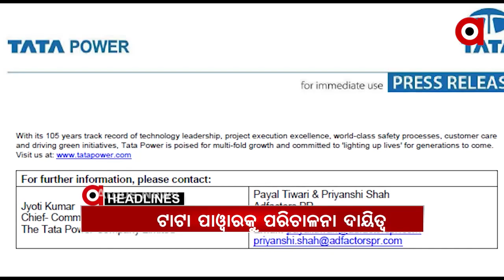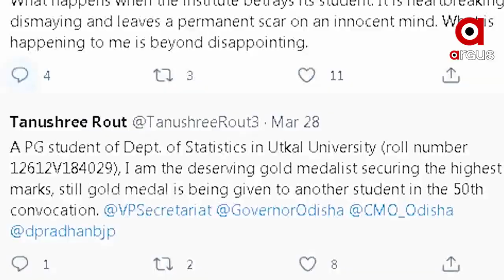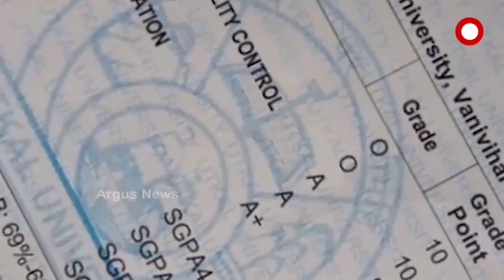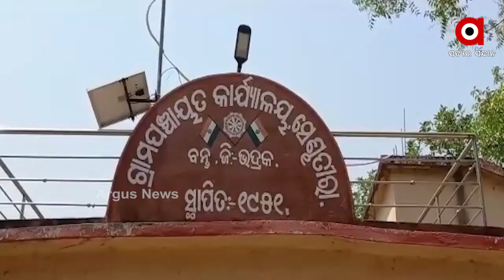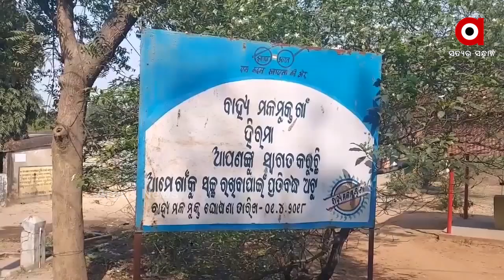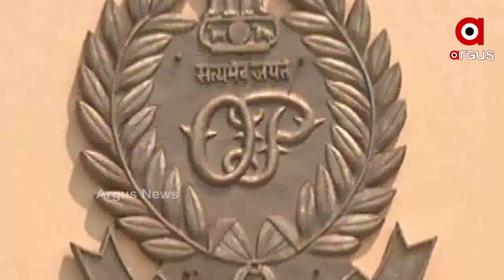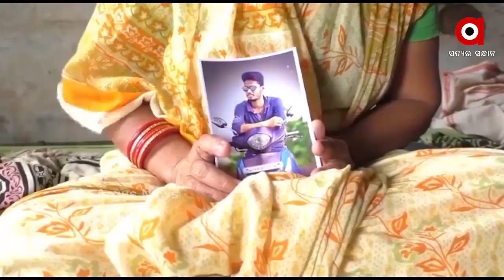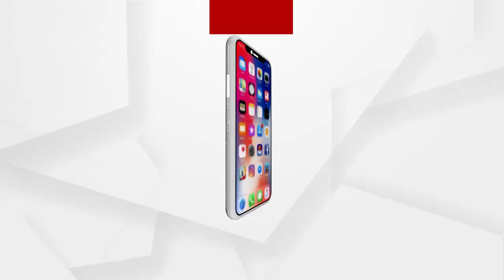Argus Morning Buzz 7 Am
-- କମିବ ତାତି!
-- ରାଜଧାନୀରେ ଆତଙ୍କରାଜ
-- ଟାଟା ପାୱାରକୁ ପରିଚାଳନା ଦାୟିତ୍ବ
-- ମେଡାଲିଷ୍ଟ ଚୟନରେ ଚଞ୍ଚକତା
-- କଣ୍ଟ ପୁରିଲା, କଷ୍ଟ ଗଲାନି
-- ନ୍ୟାୟ ପାଇଁ ଲଢେଇ
-- ପ୍ରତିଶ୍ରୁତି ରଖିଲେ କେନ୍ଦ୍ରମନ୍ତ୍ରୀ